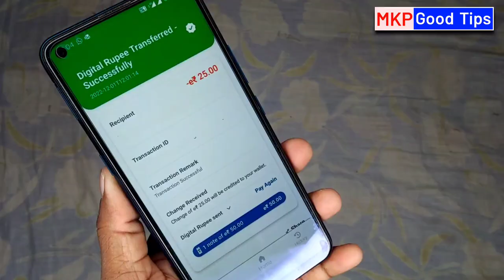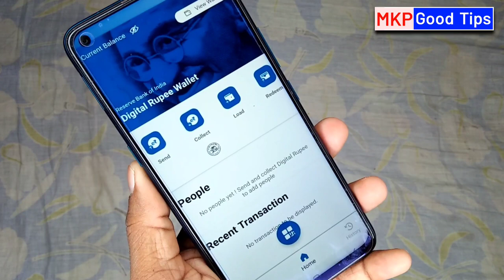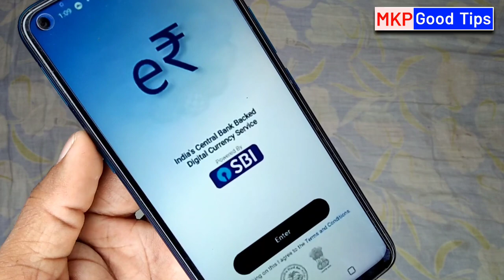SBI Digital Currency App Launch | डिजिटल करेंसी | Digital Currency E-Rupee Use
SBI Digital Currency App Download | डिजिटल करेंसी  | Digital Currency E-Rupee Use | E-Rupee Use kaise kare | E-Rupee App Download | डिजिटल करेंसी क्या है | डिजिटल करेंसी कैसे इस्तेमाल करें

107 of the Copyright Act 1976, allowance is made for "fair use" for purposes such as criticism, comment, news reporting, teaching, scholarship, and research.Fair use is a use permitted by copyright statutes that might otherwise be infringing. All credit for copyright material used in video goes to a respected owner.